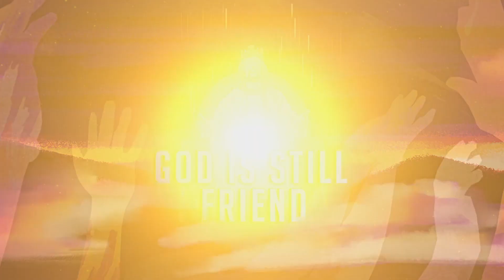Nevertheless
Risen  | Ben Cantelon, David Binion, Josh Dufrene, and Israel Houghton
© Covenant Worship (Admin. by EMI Christian Music Publishing (IMI)), Covenant Worship Group (Admin. by EMI Christian Music Publishing (IMI)), Integrity Worship Music (Admin. by EMI Christian Music Publishing (IMI)), Integrity's Praise! Music (Admin. by EMI Christian Music Publishing (IMI)), and Sound Of The New Breed (Admin. by EMI Christian Music Publishing (IMI))

Grace To Grace  |  Chris Davenport and Joel Houston
2016 ©  Hillsong Music Publishing (Admin. by Capitol CMG Publishing)

CCLI License # 20366804 / CCLI Song # 7018327 / CCLI Song # 7057218